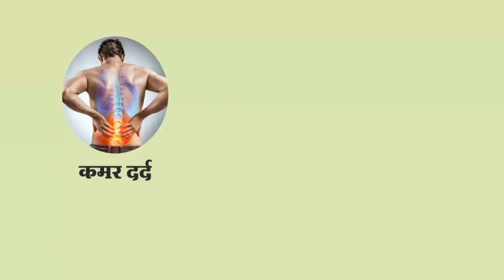उत्कृष्ट कार्याबाबत ४१ महसूल अधिकारी कर्मचाऱ्यांना गौरवले महसूल दिनी.